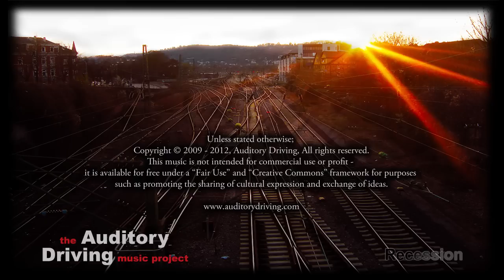Auditory Driving - Midnight Lullaby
Auditory Driving - Midnight Lullaby from the album "Recession"
[--! please select the HD option for optimal sound quality !--]

---! Support free music, make free music, share free music !---

Unless stated otherwise;
This music is not intended for commercial use or profit - it is available for free under a "Fair Use" and "Creative Commons" framework for purposes such as promoting the sharing of cultural expression and exchange of ideas.

Permissions beyond the scope of this license may be available